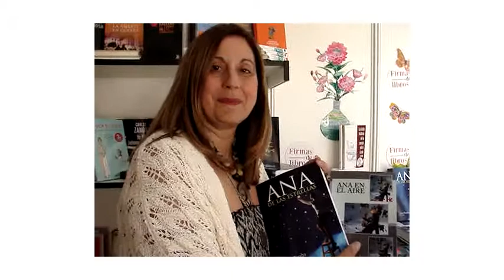ANA DE LAS ESTRELLAS de Luna Peralta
Ana es una niña soñadora capaz de presentir consecuencias humanas. No sabe que es especial, y cree que todos pueden "sentir" como ella. Su juventud transcurre en Granada, ciudad de estudiantes, donde se relaciona con naturalidad y sin prejuicios en la libertad y valentía que ofrece la edad de la amistad y los descubrimientos. Su naturaleza especial es considerada normal entre los estudiantes, abiertos a todas las realidades y sueños posibles. En la búsqueda de la ilusión tras días difíciles de oscuridad, Ana encuentra a su amor soñado en su interior, su alma gemela. Ella ha de elegir entre vivir en sueños o en la realidad material. Es una obra dirigida tanto al lector joven como maduro, con inquietudes psicológicas y filosóficas.